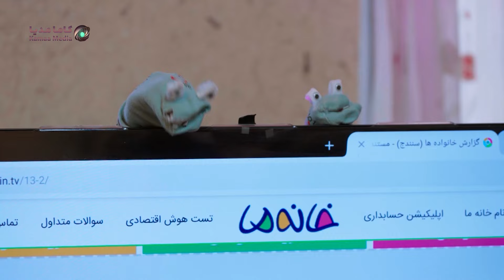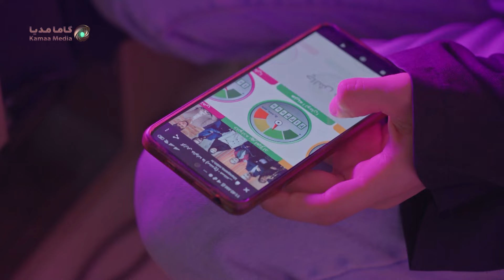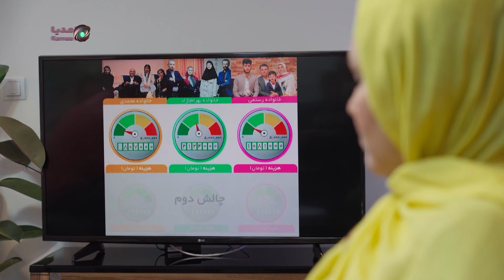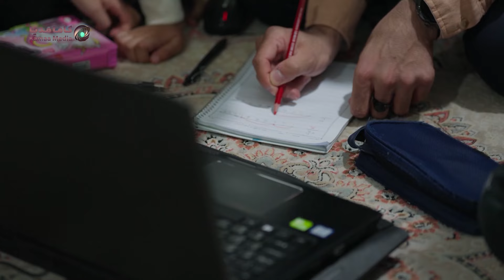روز اول چالش کسب‌وکار - خانه ما 13 (کردستان) - ق4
👨‍👩‍👧‍👦 سه خانواده از شهر سنندج استان کردستان، برای یک ماهه و فقط با پنج میلیون تومان، با هم رقابت می‌کنند 🍽🧳💰
🤑 در پایان مسابقه، خانواده برگزیده بر اساس آرای مردمی، صد برابر پس‌اندازشون جایزه می‌گیرن! 🥇🎁💯
کارگردان: محمد رحیمی و امیر اطهر سهیلی

تولید: 1402
ژانر: مستند، مسابقه، سرگرمی
Three Kurd families from sanandaj, live at the expense of "our house" (Khaneye Ma) for a month, and at the end, whatever is left over, they get "hundred times" as a prize based on votes of the viewers.
Mostanad  Mosabeghe Khaneye Ma - Kurdistan Season (13) - Episode 4

Director: Mohammad Rahimi, AmirAthar Soheili

Production: 2024
Genre: Documentary, Competition, Entertainment
برای تماشای قسمت های دیگر فصل سنندج بر روی لینک زیر کلیک کنید: